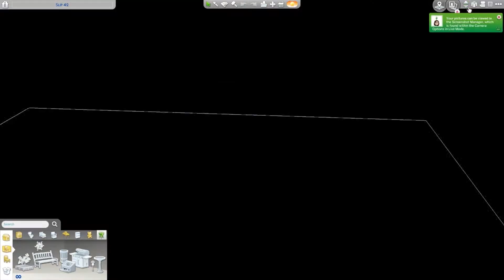StrangerVille Remodel Part 4 - Slip 42 - The Sims 4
This is part 4 of my StrangerVille Remodel Series! This series doesn't have a voiceover so I can put out videos quicker and more often!

For this remodel, I mostly just wanted it to fit the "vibe" for the person who I wanted to live in this lot, Hope Grady. She's young and just moved to StrangerVille because she just got out of a bad relationship. The trailer park is all she can afford but she wanted to start a new life anyway! so I figured I'd update the furniture a little bit to match more what I would imagine a 20-something would bring with her to a new town. Hope you enjoy! Be sure to watch my StrangerVille Let's Play part 1 where I remodel this same lot and give it a secret underground bunker!

The rules of my series are as follows:
-Each existing house must be remodeled
-Each existing community lot must be remodeled
-Each existing family must receive a makeover and stay in their assigned house
-Each empty house must receive a new family created by you
-Each empty lot must receive a new residential or community lot built by you from scratch

I will be doing this for EVERY NEIGHBORHOOD in The Sims 4! All the lots are available in The Gallery under the UserID MargotRhita, so you can make my StrangerVille your StrangerVille.